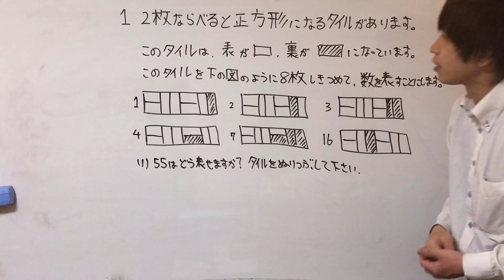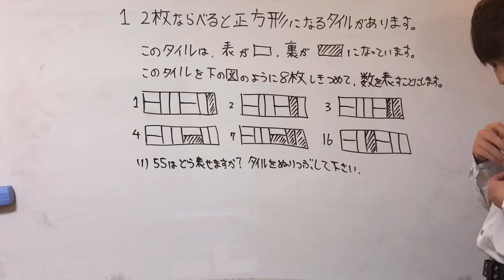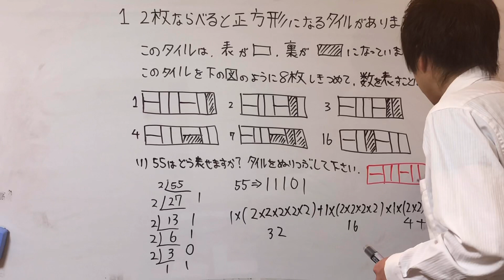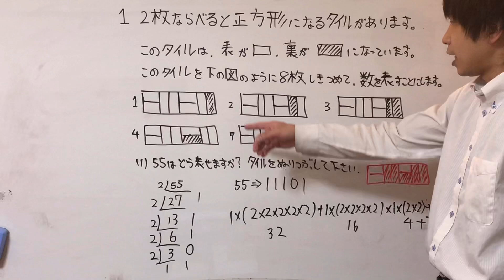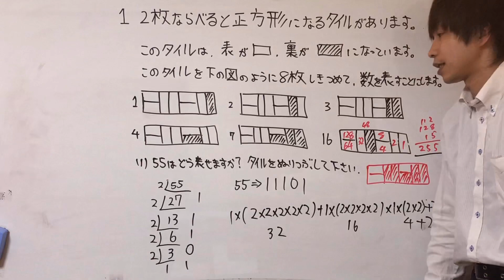【中学受験 算数】2進法 標準問題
中学入試　算数　2進法
2進法　標準問題　タイル編

開明塾　@449stary